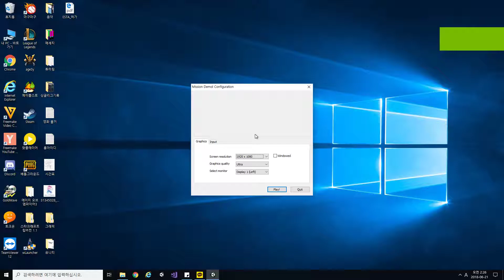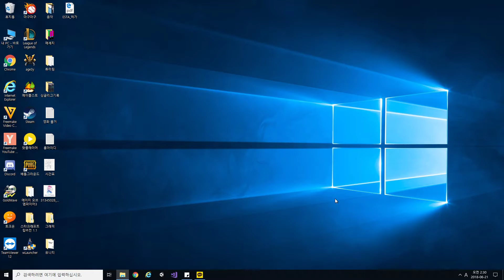Mission Demolition made with Unity (Feat. OnePiece)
My teammates and I at college,  modified
Mission Demolition example from
"Introduction to Game Design, Prototyping, and Development: From Concept to Playable Game with Unity" by Jeremy Gibson

We added a concept, which is, the player is trying to break the castle and some boss tries to stop it.
Added some skills for the player and obstacles to make the game more challenging.
Each skills were supposed to be gained after when the player clears each stage. But we just gave all the skills from the beginning for demonstration.
We added cut scenes before each stage for the storytelling,
and pop-up cut scenes when the player uses their skills to make it feel more awesome when using them.
(The cut scenes are from the animation "OnePiece")

Was really fun making it.